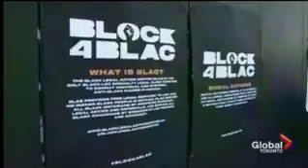Block4BLAC Social Distance Fundraiser for Social Good, Global News